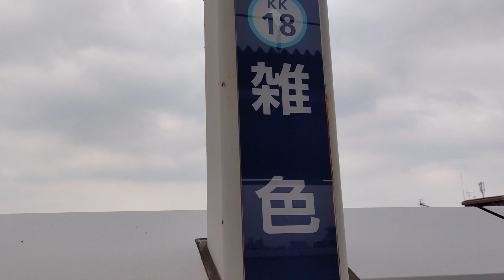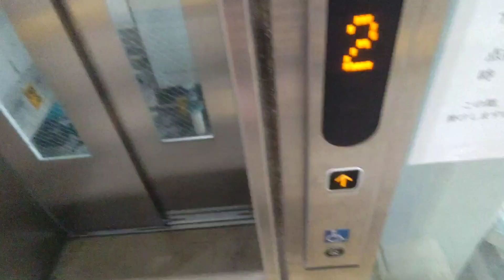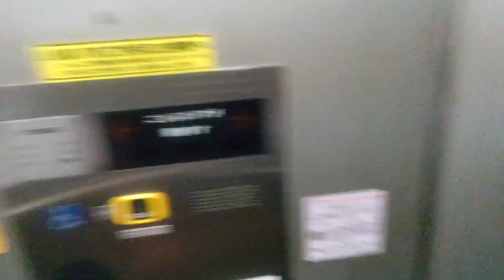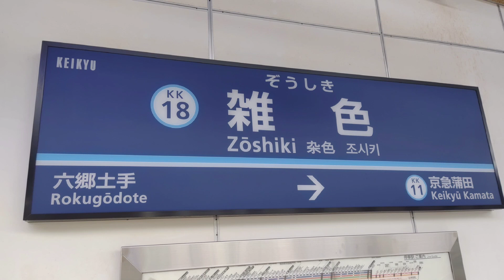雑色駅を紹介します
今回は京急電鉄本線の雑色駅を紹介します！